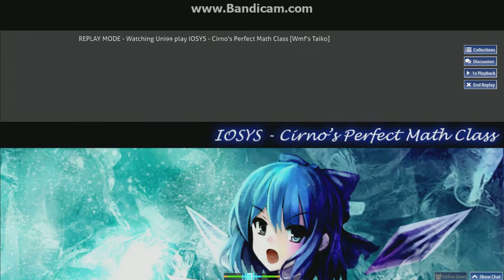Osu! Taiko - Cirno's perfect math class - IOSYS (97.22%)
My accuracy is still not that good, Meh.